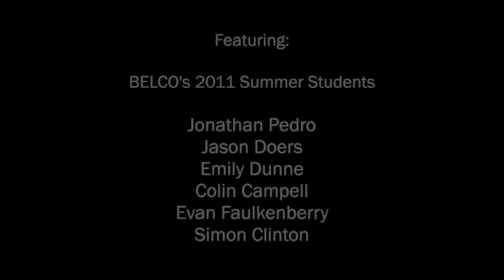What is so great about being an Engineer?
BELCO's 2011 Summer students show you why they chose the filed of engineering.